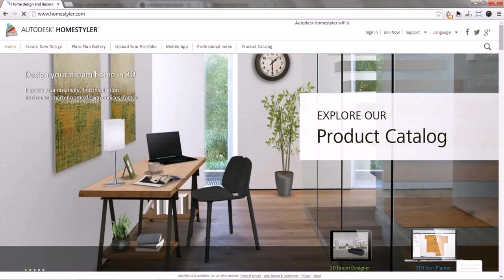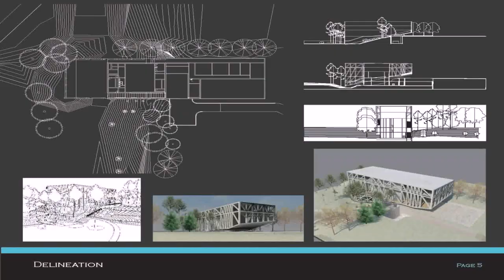Interior Design For House Pdf (see description)